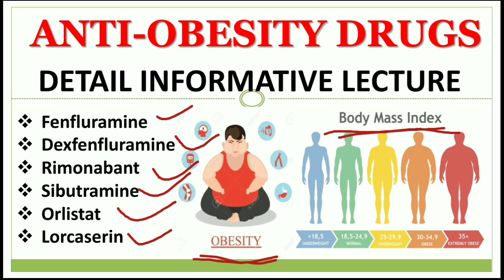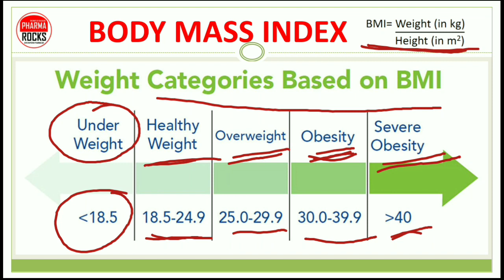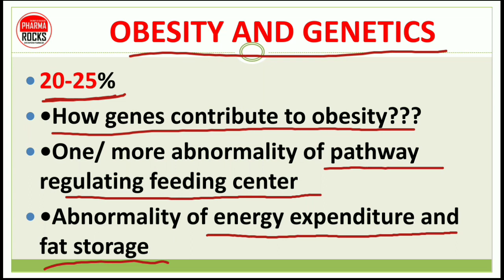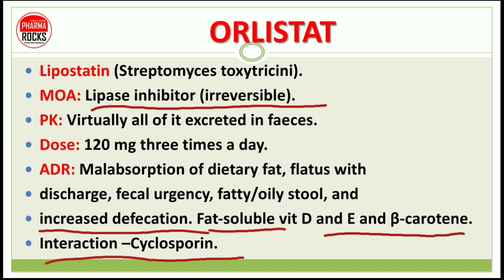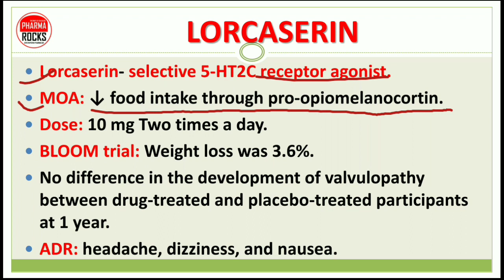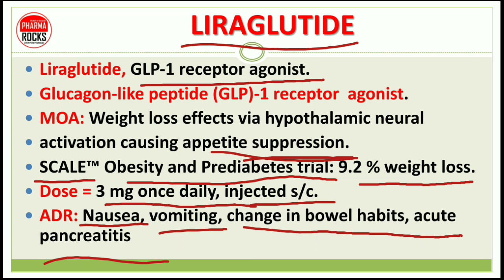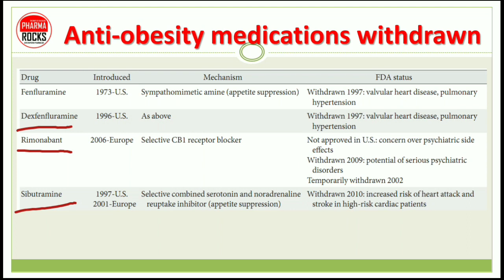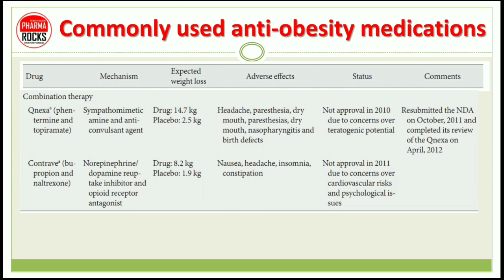ANTIOBESITY DRUGS, EXAMPLES, PHARMACOLOGY, DOSE, SIDE EFFECTS, USE, INDICATIONS, CONTRAINDICATIONS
IN THIS VIDEO LECTURE WE STUDY ABOUT   ANTIOBESITY DRUGS 💊

👉🏻 TOPIC : ANTIOBESITY DRUGS

👉🏻 SUBJECT : PHARMACOLOGY

👉🏻 *SUBTOPIC INCLUDES AS FOLLOW*

👉🏻 *OBESITY AND ITS TYPE*
👉🏻 *BODY MASS INDEX*
👉🏻 *OBESITY COMPLICATIONS*
👉🏻 *TREATMENT OF OBESITY*

👉🏻 *PHARMAROCKS YOUTUBE CHANNEL GET MORE THAN 600 FREE VIDEO LECTURE ON CHANNEL*